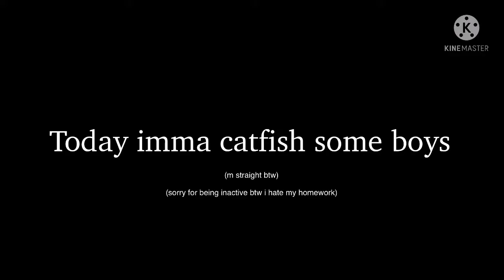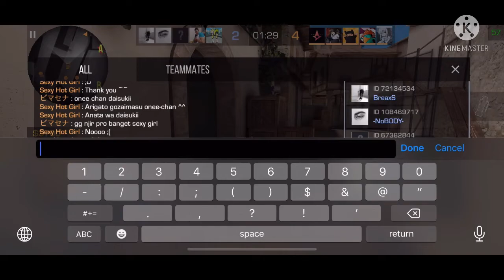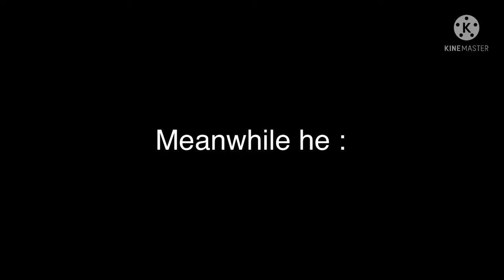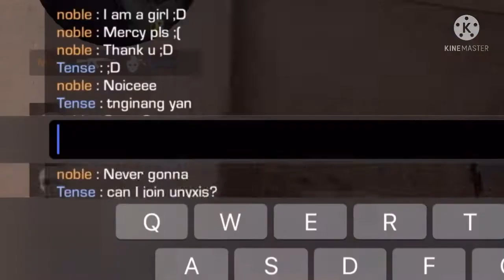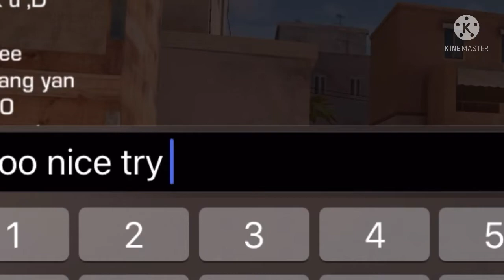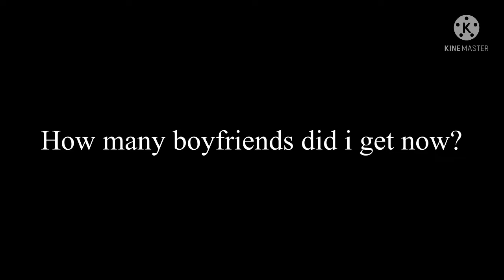eGirl Moments ~~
Ä Ä

Also share my videos with your friends if you enjoy it !! ❤️

Ä Ä

IGN : Äcu Leus

ID : 29287297 [Main]
ID : 40124122 [2nd]
ID : 63267263 [3rd]

Not showing the rest alts

Ä Ä

Device : iPhone XR
Earphones : AirPods
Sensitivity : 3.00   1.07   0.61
Crosshair : No Dots   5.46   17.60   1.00   White

Ä Ä

Edit : KineMaster
Edit : Wombo.ai
Editor : Äcu Leus

Recorder : iPhone Inbuilt Recorder

Thumbnail :

Intro : Noir & Skrata
Outro : Äcu Leus

Ä Ä